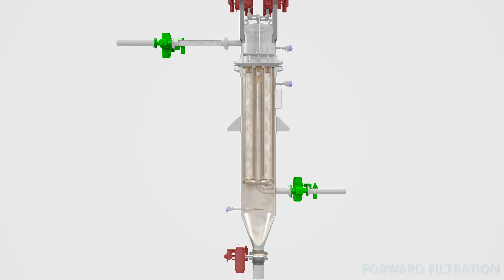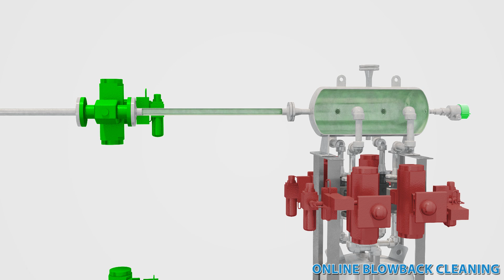Mott HyPulse® GSV Process Filter Animation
Mott HyPulse® GSV Filter System Venturi Pulse BlowBack can remove greater than 99.999% of all solids depending on the application.  Continuous filter operation.